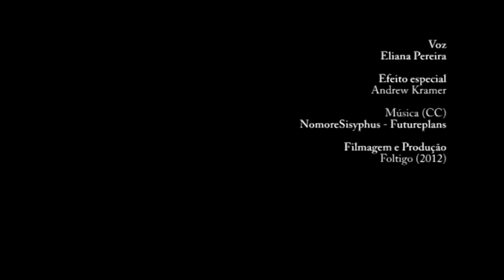Como você imagina o mundo em 2040? Participe!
Você já imaginou alguma vez como será o futuro? Como as pessoas se vestiriam, se relacionariam ou trabalhariam? Que hábito eles teriam e que produtos eles utilizariam? Os governos e a economia seriam diferentes? Como seria viver um dia neste futuro.

 A Foltigo está curiosa e quer te estimular a pensar  sobre esta jornada imaginativa. Por isso convidamos você a compartilhar sua visão do que será este mundo futuro.   Grave um vídeo com o celular e faça um upload no Klip utilizando o hashtag  #2040, ou compartilhe a sua visão no nosso grupo "2040" no Facebook. Vale tudo!